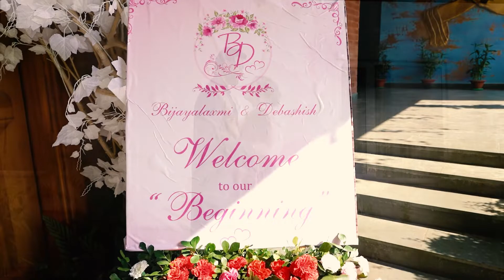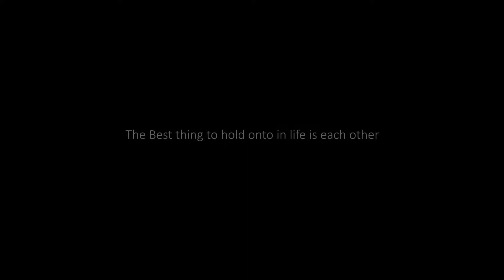Wedding Highlight | Debashish + Bijaylaxmi | WeddingRaas